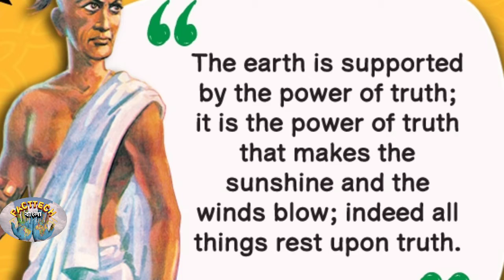চাণক্যের জীবনের এক অসাধারণ ঘটনা | Chanakya neeti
Again we comeback with another real story of Chanakya's Life.
we hope you all love this video...

chanakya motivational quotes in Bengali
bengali story
bengali motivational quote